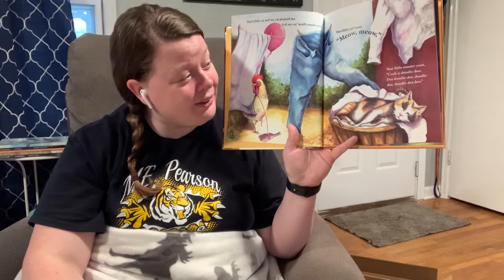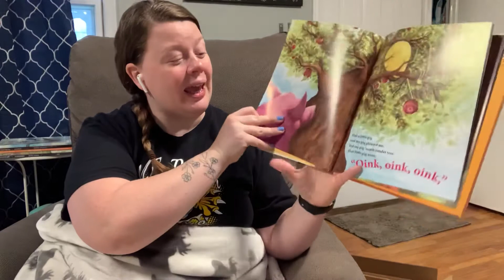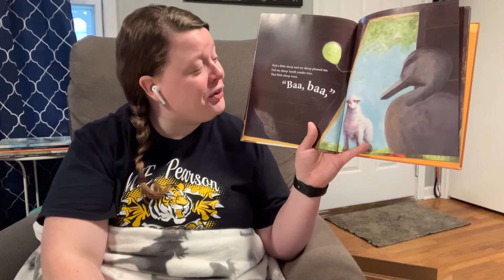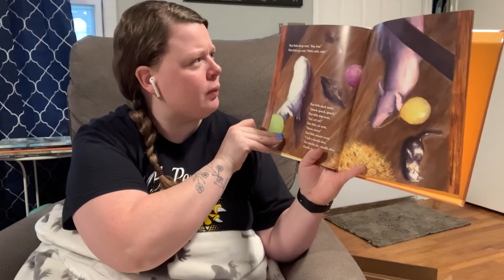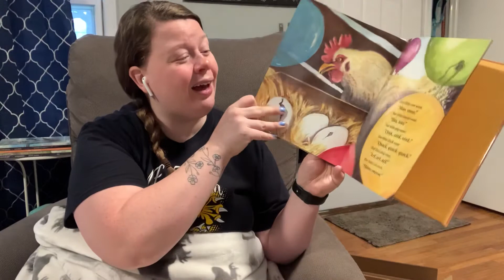Had A Little Rooster song story